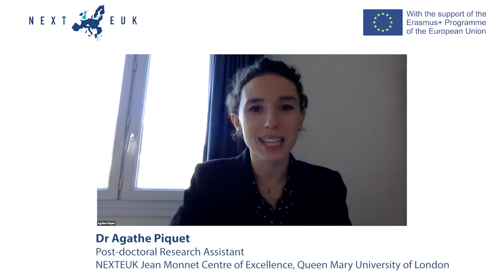«Meeting shared challenges. Protecting our shared values», Sir Julian King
On November 19th,  the Jean Monnet Centre of Excellence NEXTEUK on the Future of EU-UK Relations (Queen Mary, University of London) and the Jean Monnet Chair RE-CON on EU-UK internal security relationship post-Brexit (Northumbria University) organized an event on "Freedom, Security and Justice post-Brexit: The UK-EU Relationship in Troubled Waters". Sir Julian King (former British European Commissioner for the Security Union and British ambassador) opened this event with a keynote speech entitled «Meeting shared challenges. Protecting our shared values». Dr Helena Farrand Carrapico (Northumbria University) was the chair.